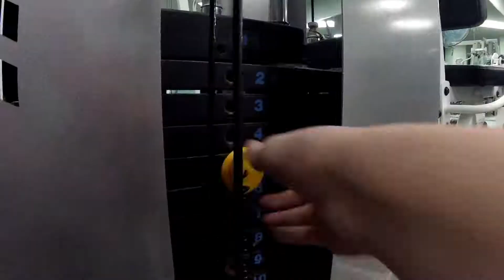!I NEVER SHOULD HAVE TRIED THIS! (Skateboarding FAIL)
I do Vlogs, challenges, pranks, and colabs